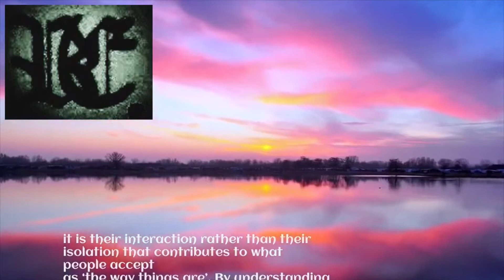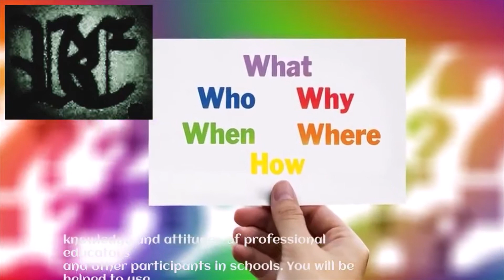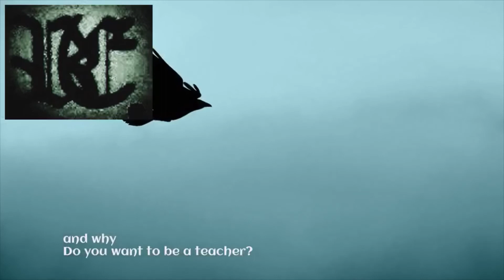RE- Raytor Philosophy Of Education (Featuring; Dr. Glenda Prescod; Rayon Edwards; T.G.C.R)